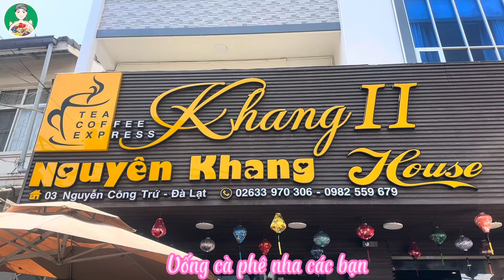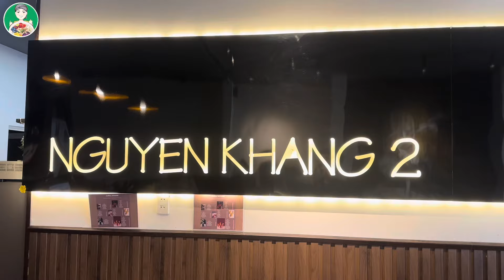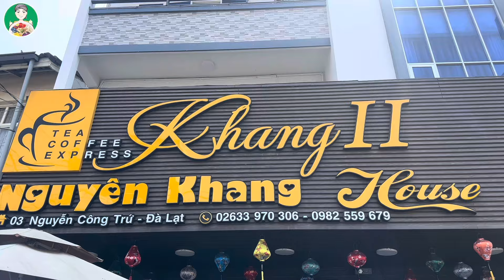BỮA TIỆC THÂN MẬT TẠI NHÀ CHÁU ÁNH và KẾT THÚC HÀNH TRÌNH CÙNG CON GÁI NGA SUMO